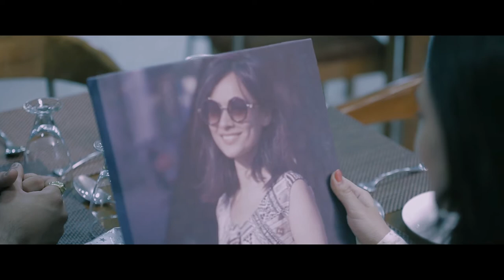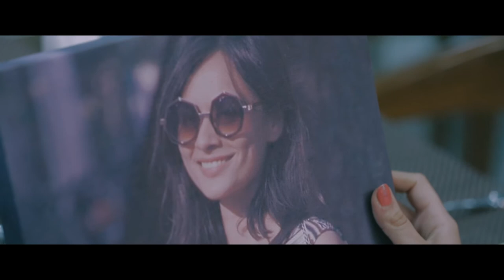Canvas Champ - Social Media Ad Film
Camera, Editing & Sound Design - Rushan